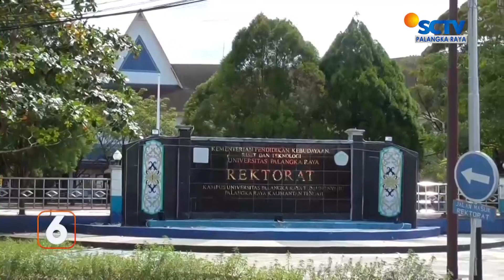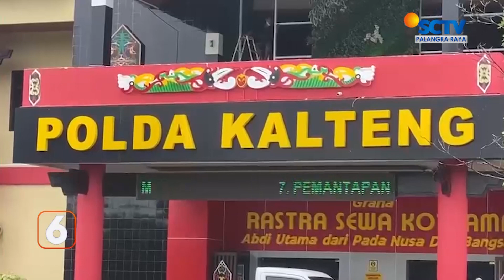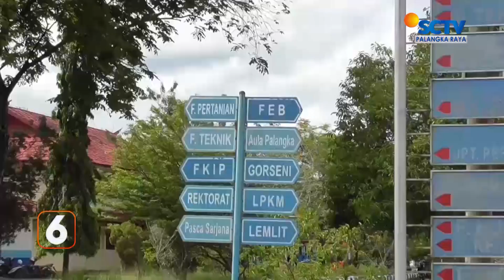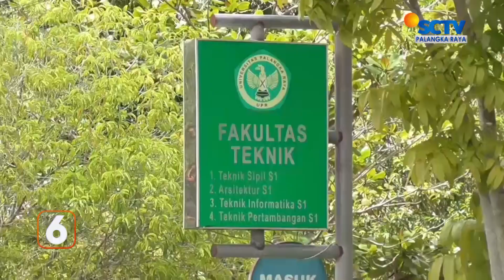PALANGKARAYA - TERBITNYA SP3 KASUS KEKERASAN SEKSUAL DIPROTES AKTIVIS MAHASISWA